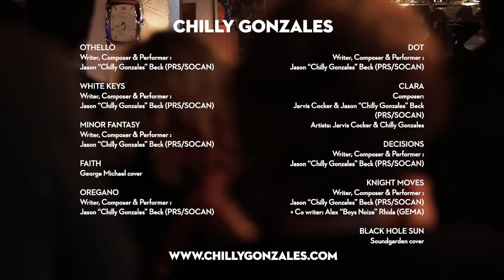Chilly Gonzales (Full Session) | Montreux Jazz Festival 2017 - Session Paradiso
Session Paradiso avec Chilly Gonzales

0:18 Othello
4:48 White Keys
9:07 Minor Fantasy
14:27 Faith (George Michael cover)
19:45 rap song
22:35 Oregano
33:28 Dot
37:41 Clara
41:34 Decisions
45:26 Knight Moves
54:18 Black Hole Sun (Soundgarden cover)

Une co-production RTS & Montreux Jazz Festival

WHERE LEGENDS ARE BORN

The Montreux Jazz Festival takes place for two weeks every summer in Switzerland, drawing 250,000 music lovers to the shores of Lake Geneva. Since 1967, the Festival has celebrated all genres of music and generated countless legendary performances. Artists who have graced the stage of Montreux include Aretha Franklin, David Bowie, Prince, Bob Dylan, Lauryn Hill, Kendrick Lamar, Leonard Cohen, Marvin Gaye, Miles Davis, Nina Simone and many more.